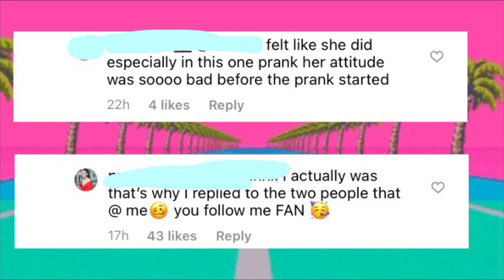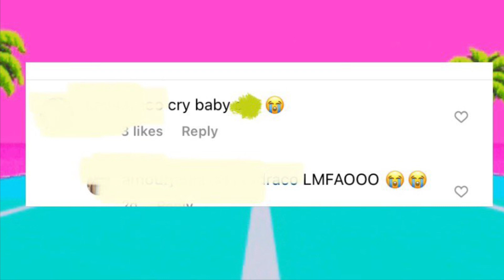Jania Gets Emotional At Party 🥺 🎉 Runik’s Ex Responds To Baby Shower Post 👶🏽 🍼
Hey my tts in today’s video we talk about Jania Gets Emotional At Party 🥺 🎉 Runik’s Ex Responds To Baby Shower Post 👶🏽 🍼

Main topics

This video is a creative commentary